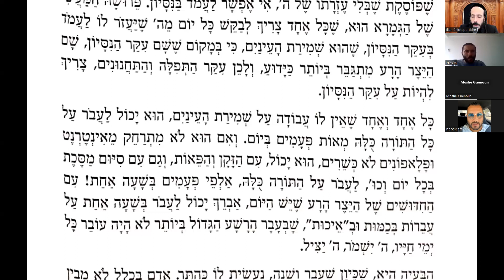La Pureté De Mes Yeux 35